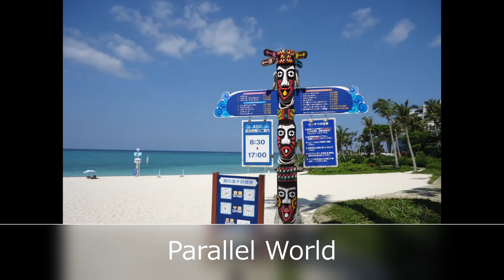【OriginalNewSong】Grandma's House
This is my youth.

【Lyrics】
[Intro]
Emerald Sea, Parallel World
Hah!
Scorpion fish attacked me with poison needle

[Chorus]
Strong sunlight that made my skin tingle, land in Okinawa
Pour water with a hose on the outside, not a bath with a tin roof
Put a towel around my waist and talked to people who came to see
Roof where lion dog statues sat, pillars on veranda eaten by termites
Parallel World, Hah!
Stray cats running around under the floor, my daughter fell in a goat hut
Okinawan sweet deep-fried buns of doughnut creates a smile
There were 7 croton planted in hedge, the color of the leaf tip was vivid
Grandma's house is always lively with children and grandchildren, Hah！

[Verse]
Emerald sea, I could hardly find a fish
Where do I walk? what I want?
I could only buy Lanvin to my wife in Paris
I drew garden croton with oil painting, I could do it well
I was only worried about cataracts, you could see my hair bushy
I believed it would succeed soon, ‘cause life is easy for me
If I lie on the garden’s lawn, the starry sky and bats fly around
I was a man from Tokyo, my wife was a local beauty
A big cicada on my sleeping leg, I jumped up with a scream, Hah!
After throwing it out of the window, a gecko fell on my daughter's face
If it's hot and you can't sleep, you just go to the beach, grandma and grandpa are quietly looking at the sea

[Chorus]
Parallel World, Hah!

⑤小さな日記/フォー・セインツ(cover) 還暦からのギター弾き語り No.92